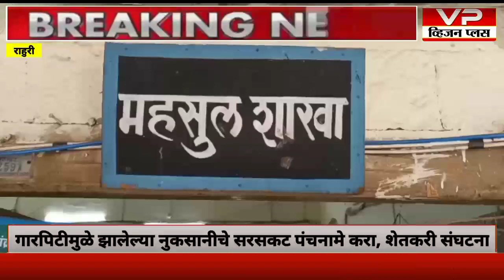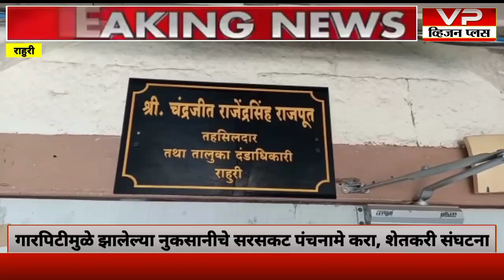अवकाळी पाऊस व गारपिटीमुळे झालेल्या नुकसानीचे सरसकट पंचनामे करा, शेतकरी संघटनेचे प्रशासनाला निवेदन...